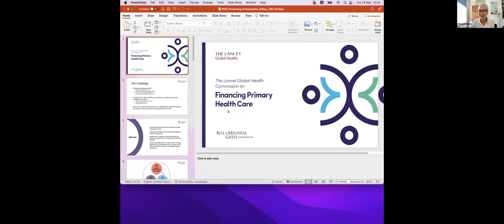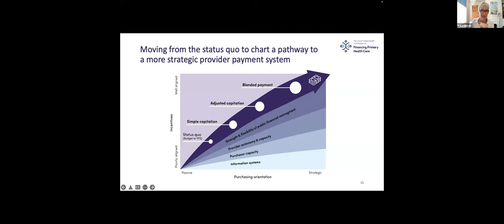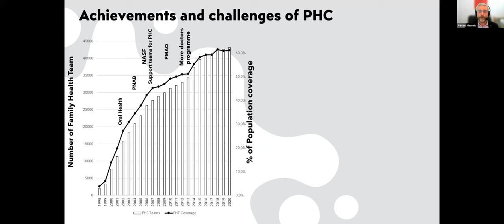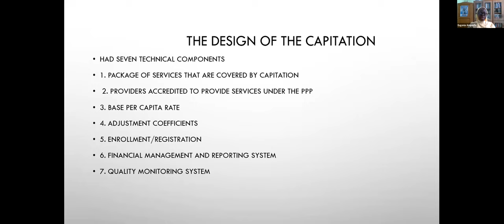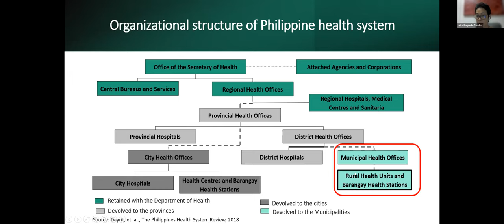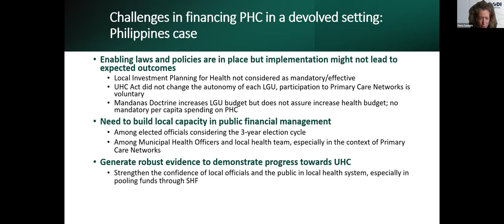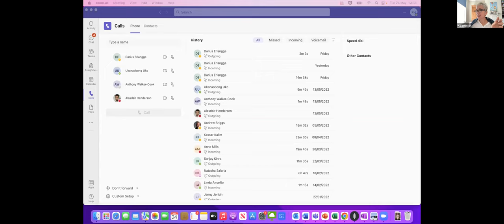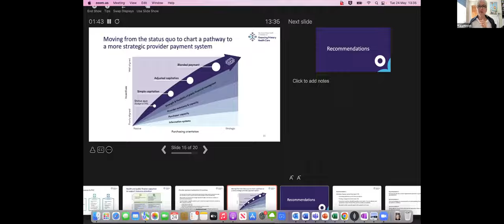Financing primary health care putting people at the centre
Primary healthcare (PHC) is a key component of all high-performing health systems, an essential foundation for universal health coverage (UHC), and a prerequisite for meeting the Sustainable Development Goals. The Covid-19 pandemic has also demonstrated the essential role that PHC plays in responding to epidemic diseases. Despite its fundamental importance, PHC is not performing well in many countries and is failing to meet the needs of the people – users, providers, and communities – who should be firmly at its centre. This event will discuss the overall findings of the commission, and explore the country case-studies the commission drew on, exploring two key themes: how budget and public finance systems can support the vision of PHC the commission outlined, and how PHC financing functions in multi-level systems of governance.

Speakers:
Fiona Samuels - ODI Senior Research Fellow (Chair)
Kara Hanson - Professor of Health System Economics and Dean of the Faculty of Public Health and Policy at the London School of Hygiene & Tropical Medicine (LSHTM)
Adriano Massuda - Getulio Vargas Foundation, Rio de Janeiro, Brazil
Eugenia Amporfu - Kwame Nkrumah University of Science and Technology, Kumasi, Ghana
Leizel Lagrada-Rombaua - GECC Development Services, Pasig City, Philippines
Tom Hart - Senior Research Fellow at ODI